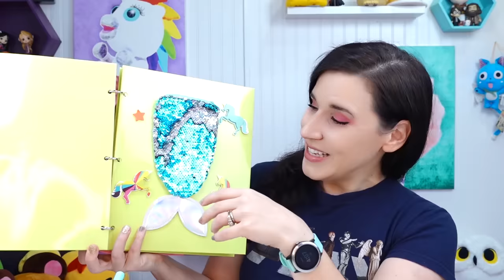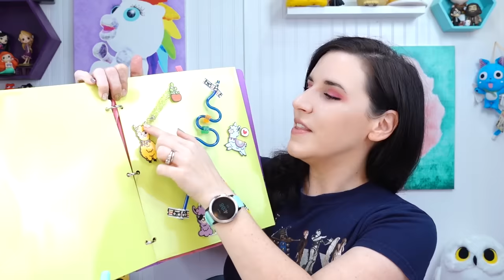DIY FIDGET Book With Stress Relievers Inside!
Today I am doing a DIY craft project perfect for fidgeting! I am making a Fidget Binder all with thigs I found at my local Dollar Tree. Altogether I only spent about $20 on this binder.